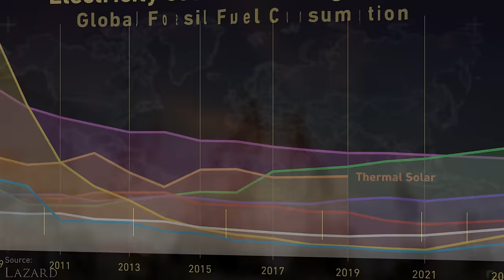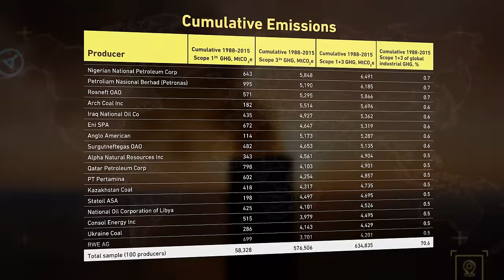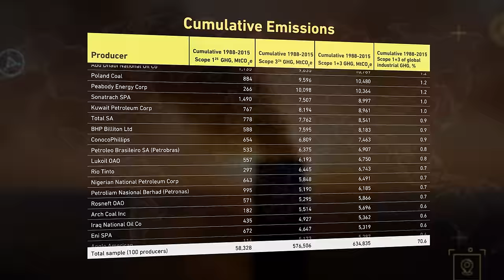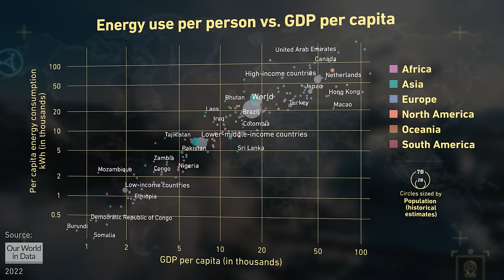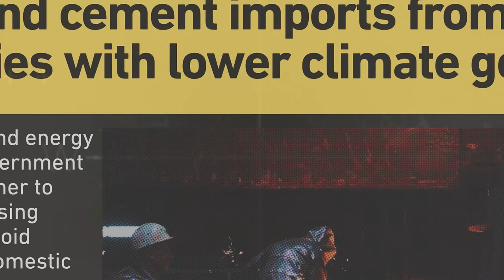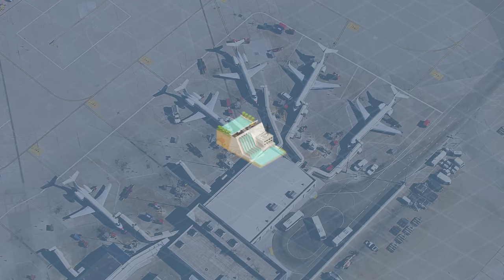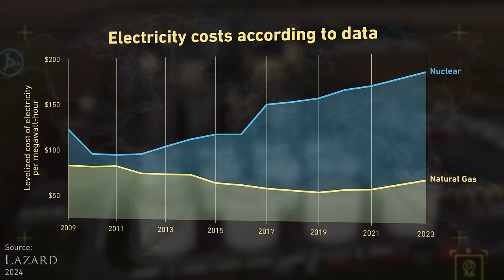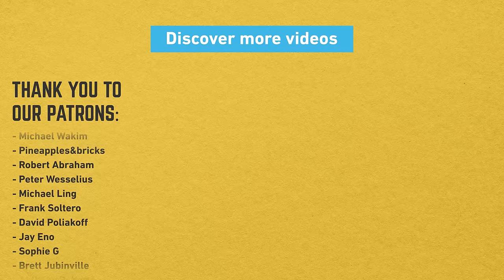Why We Can’t Just Stop Oil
and get your starting bonus of the exclusive vehicle decorator ‘Eagle of Valor’ plus 100,000 Silver Lions and 7 Days of Premium Account access.

Oil and GDP are closely linked together, with the more oil consumed by a country generally meaning the higher the GDP of that country. With that said, energy costs of solar, wind and other technologies have come down substantially in recent decades meaning that "clean" solar power is actually one of the cheapest ways to generate electricity over its lifespan. So why haven't we switched completely over to solar? Well, it's not that easy.

Epic Economics @EconomicsIsEpic
Context Matters @Context.Matters

👑 ROYALTY CLASS 👑
Juan Benet

UPPER CLASS
Valkmit, Randall, Charles Youngs, Jeromy Johnson.